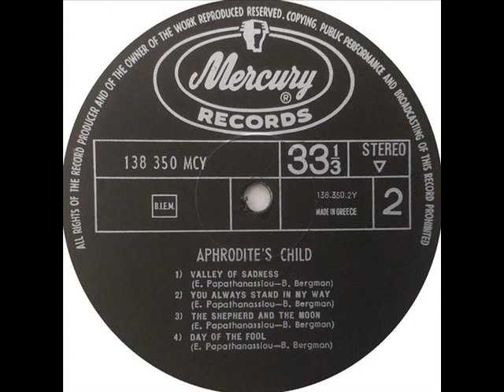APHRODITE'S CHILD - The Grass Is No Green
ALBUM End Of The World (1968)
End of the World is a 1968 album by Greek progressive rock band Aphrodite's Child. Aphrodite's Child was a Greek progressive rock band formed in 1967, by Vangelis Papathanassiou (keyboards, flutes), Demis Roussos (bass, acoustic and electric guitar, vocals), Loukas Sideras (drums and vocals), and Silver Koulouris (guitar). The band's career ended shortly after release of their most influential album, 666, which has appeared on a number of lists of the top progressive or psychedelic albums of all time.